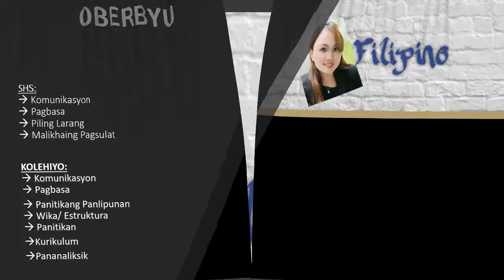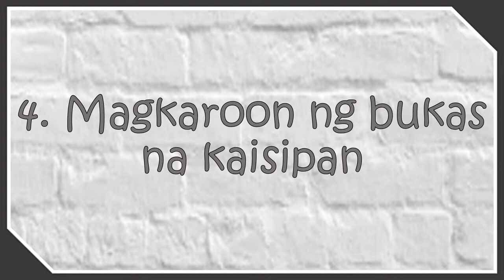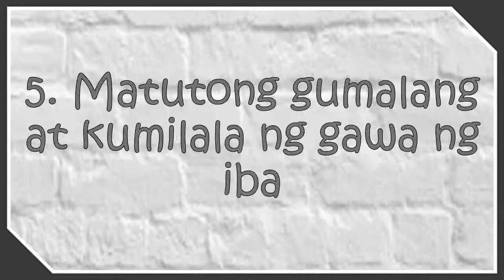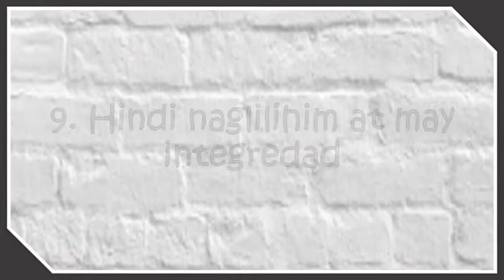Oberbyu Tungkulin at Responsibilidad ng Mananaliksik